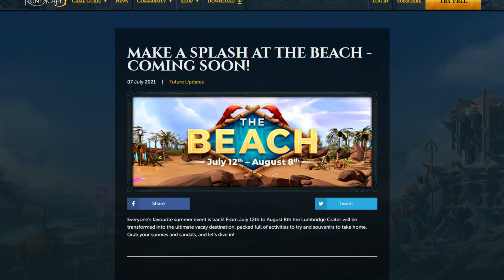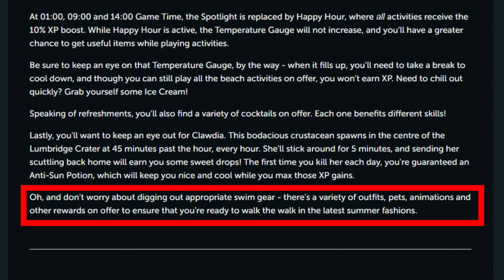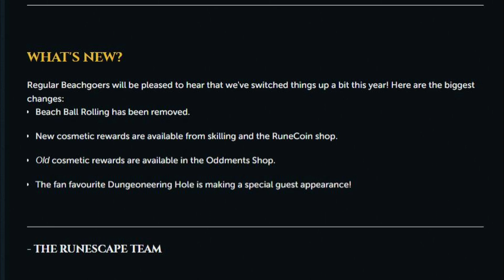The Beach is NEXT WEEK! - RuneScape 3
Here is some general information you need to know about the upcoming Beach event this year! New cosmetics are on offer, as well as old ones, and some activities are different! Hope you enjoy!